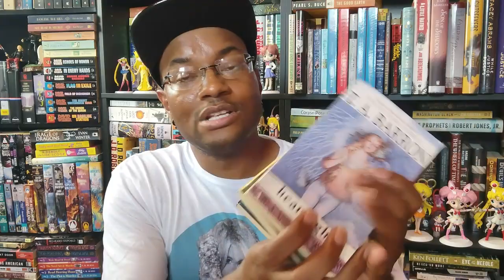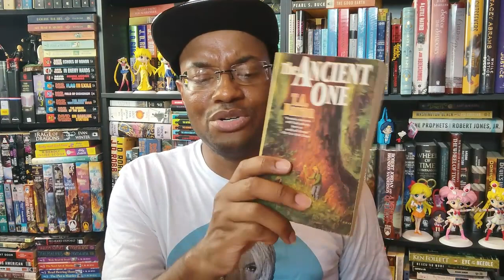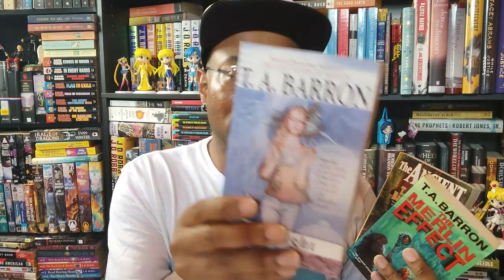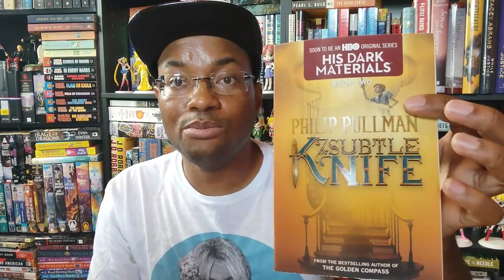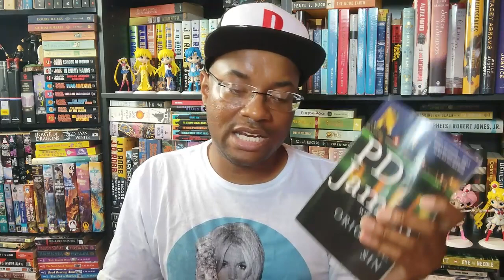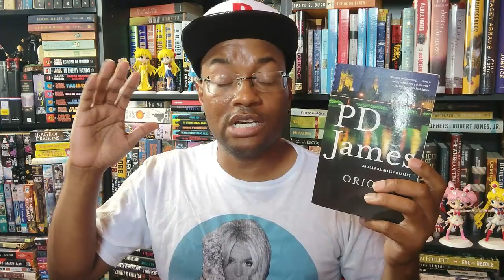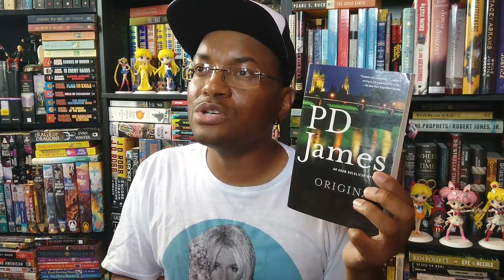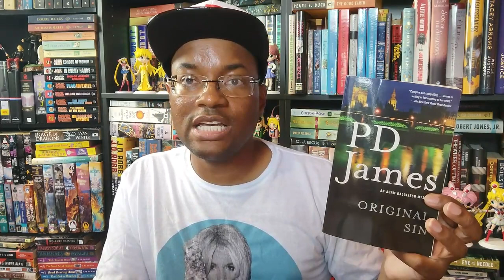May Wrap-UP: 20 Year Later Re-Reads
Zero words required to explain this self-explanatory explained video on explaining explanations. Yeah. A May Wrap-Up it is!

1. Kate Gordon Adventures by T. A. Barron @
2. The Subtle Knife by Phillip Pullman @
3. Original Sin by P. D. James @

THANKS AGAIN!